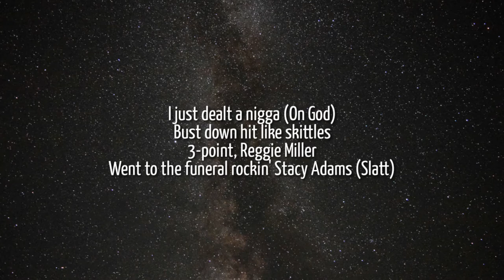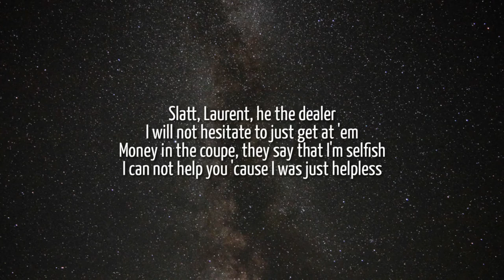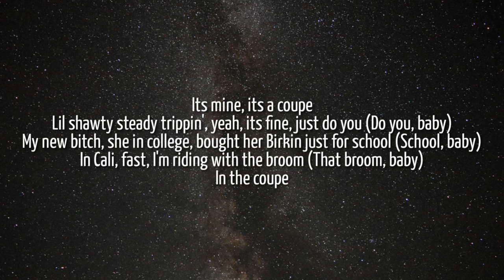Yak Gotti - In The Coupe (Lyrics)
Lyrics:

[Intro]
Haha, 'rari Taurus
Slatt, slatt, slatt, slatt

[Chorus]
In the coupe, in the coupe (Oh)
In the coupe (Oh), sliding in the coupe (Lets go)
Ridin' in the coupe, in the coupe (Oh)
Ridin' in the coupe (Swerve), sliding in the coupe (Oh God)
Sliding in the coupe (On God), slimes in the coupe
Its mine, its a coupe
Lil shawty steady trippin', yeah, its fine, just do you
My new bitch, she in college, bought her Birkin just for school
In Cali, fast, I'm riding with the broom

[Verse 1]
In the coupe, whats happenin'?
Where ya at? Whats bracken? (Woah)
I wipe my nose, start laughin'
Ha ha, he lackin' (Slatt)
Bye bye, we smashed him
No brakes, all gassin' (Slatt)
Empty the clip, I flipped the whole clip, and then I had an orgasm (Oh)
Orgasm, I just flipped a nigga (On God)
I just dealt a nigga (On God)
Bust down hit like skittles
3-point, Reggie Miller
Went to the funeral rockin' Stacy Adams (Slatt)
Slatt, Laurent, he the dealer
I will not hesitate to just get at 'em
Money in the coupe, they say that I'm selfish
I can not help you 'cause I was just helpless
I was down bad, a lot of people left me
A lot of people left me, how can I help you now?
Bustin' down bales of snow
I knew my time would come

[Chorus]
In the coupe (Ayy), in the coupe (In the coupe)
Sliding in the coupe (Slidin' in the)
Ridin' in the coupe (Ridin' in the), in the coupe (Ayy)
Ridin' in the coupe (Ayy), sliding in the coupe (Ayy)
Slimes in the coupe (Ayy)
Its mine, its a coupe (Its mine, its a)
Lil shawty steady trippin', yeah, its fine, just do you (I'm fine)
My new bitch, she in college, bought her Birkin just for school (Shawty, just for school)
In Cali, fast, I'm riding with the broom (Ayy, slatt)

[Verse 2]
Cali fast, ride with the broom, I got shady babies and they YSL too (Slime)
He should just hit me, say he got a drop on the opps, and he know what to do (Southside)
Gunna he thinkin' and thugging, he gunning, you know I cannot forget Duke (Duke)
I was just turnt, cut it up a notch, I just did an interview (Interview)
With Adam22 (22), you'll get flat, like an inner-tube
I ain't going back, nigga, you a fool
No cap rap, that ain't what I do
Don't do a drill, then watch the news Channel 2, Channel 5, 11 too
And we fuckin' first night, its April Fool's
If I hit your city I'ma stick and move (Ayy)
I got on Audemars, Margielas with Belenci' socks (Margiela, balenci')
Gettin' head, and I'm on the way to Top Golf
At the fuckin' red light I took the top off (Oh)
And if you play with my slatt, then you'll get knocked off (Slatt)

[Chorus]
In the coupe (In the coupe), in the coupe
Sliding in the coupe (Oh)
Ridin' in the coupe (Ridin'), in the coupe (In the coupe)
Ridin' in the coupe (In the), sliding in the coupe
Slimes in the coupe (In the)
Lil shawty steady trippin', yeah, its fine, just do you (Do you, baby)
My new bitch, she in college, bought her Birkin just for school (School, baby)
In Cali, fast, I'm riding with the broom (That broom, baby)
In the coupe